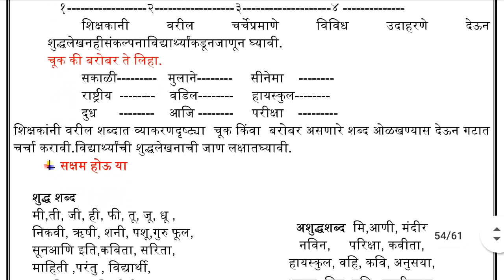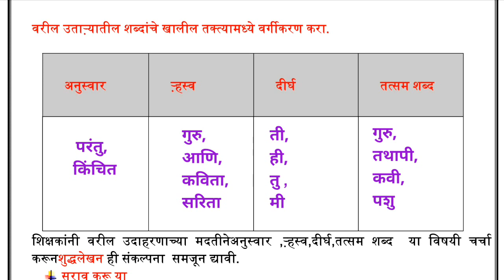Marathi bridge course| class 10th |day 28 सेतू अभ्यास विषय मराठी दिवस २८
Maharashtra Board
subject : Bridge course [ MARATHI ]
Topic : Activity 28
( class 10th )

which video you want comment us we will upload very soon.

[ if video is not looking clear then increase the quality of video ]

class 10th maths bridge course { English medium } 》》》

{ link to download  bridge course  PDF} 》》》

||study Academy||